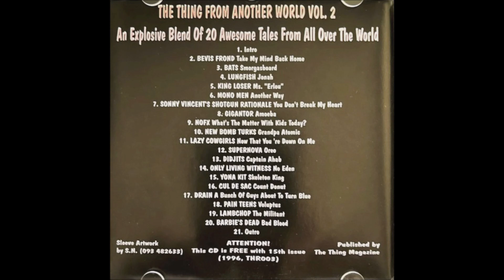Bevis Frond - Take My Mind Back Home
"Various – The Thing From Another World Vol.2: An Explosive Blend Of 20 Awesome Tales From All Over The World", 1996